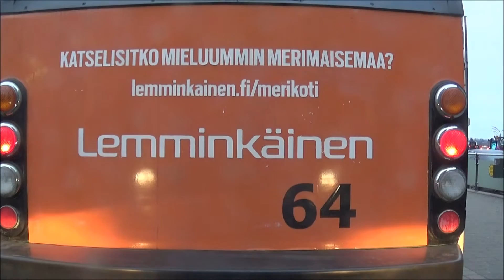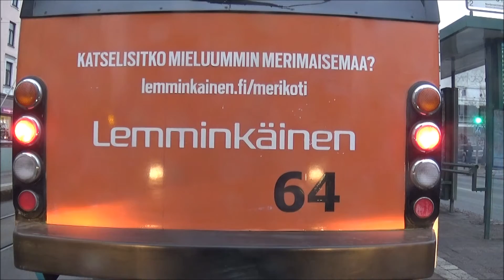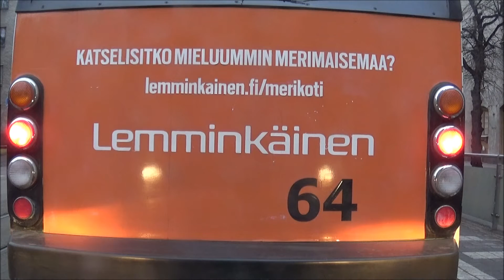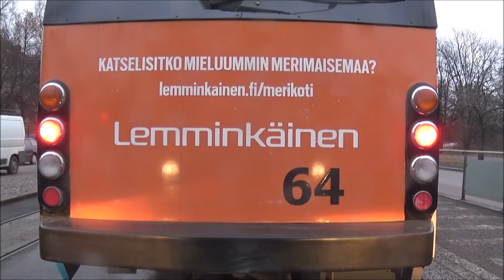Helsingin Raitiolinja 7A. Helsinki Tramline 7A.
Helsingin Raitiolinja: 7A Pasila-Senaatintori-Pasila
Helsinki Tramline: 7A
Vaunu/Tram: Variotram.